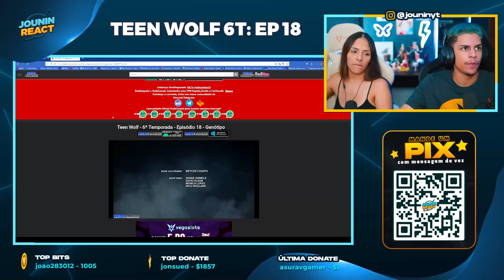Teen Wolf 6ªT EP 19 | [React em Casal] 🔥